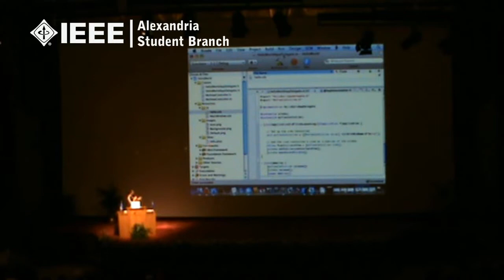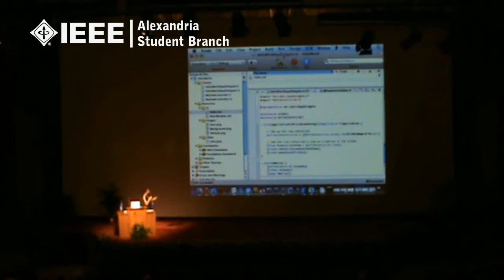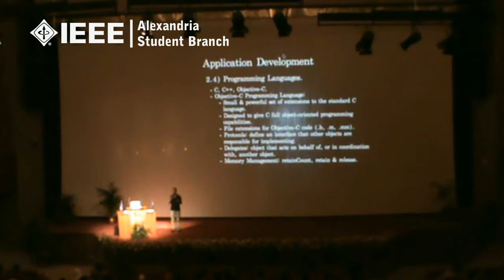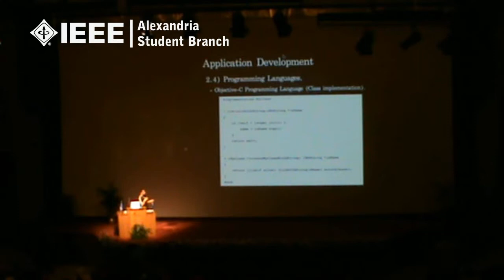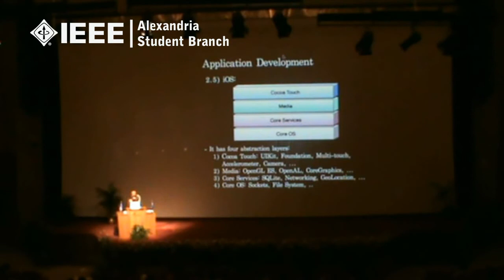IEEEsb ITW'10 Day Three Introduction to iPhone Programming 4/9